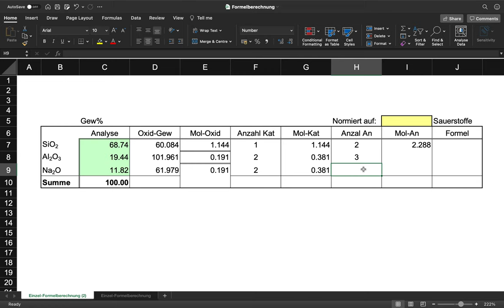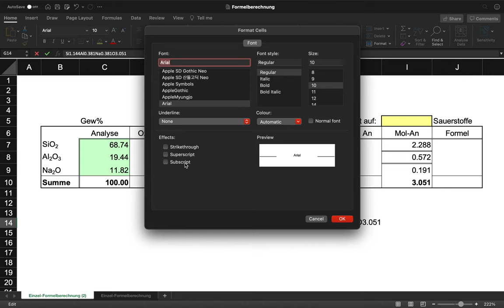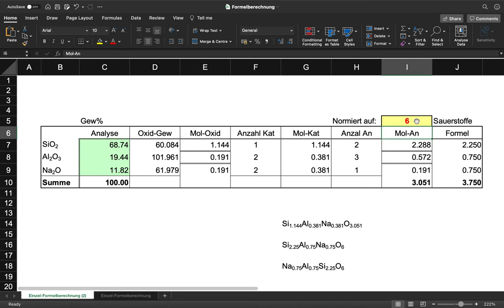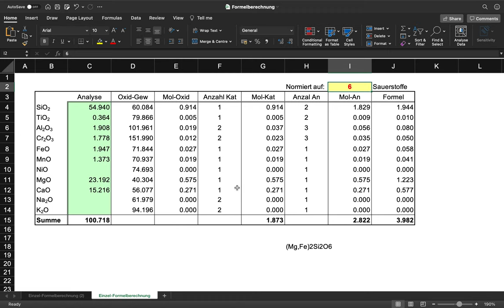Mineralformelberechnung: Mineralformel-Berechnung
Nun schauen wir uns – ganz unblutig – die formale Vorgehensweise der Mineralformel-Berech- nung an. Es ist nur ein Einstieg in die Berechnung, denn für zB OH-haltige Minerale oder solche mit F-, Cl-, usw. muss die Berechnung entsprechend angepasst werden. Das ist schnell für viele metamorphe Minerale der Schichtsilikate, Amphibol-Gruppe, etc. wichtig.